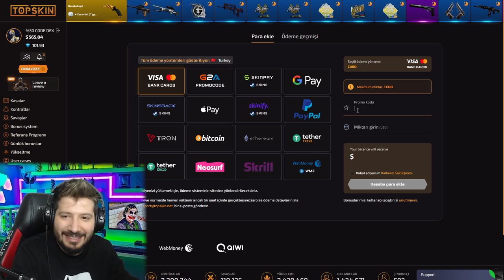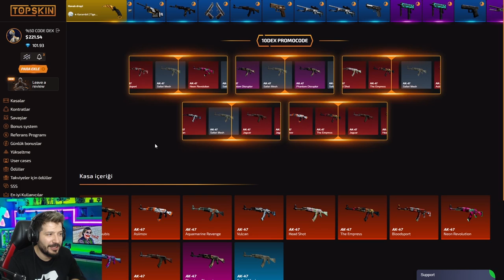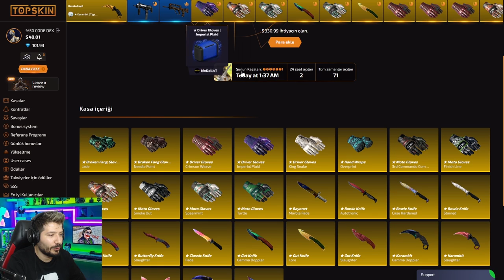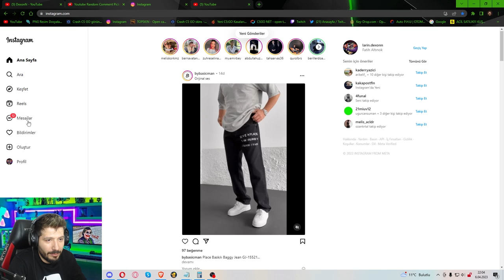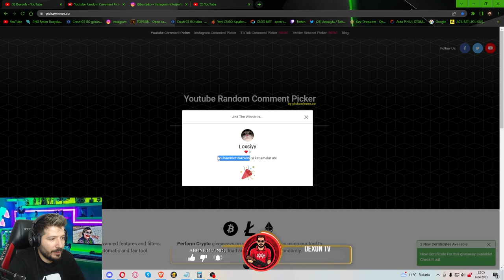28 Bin TL KATLADIM topskins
topskins

topskin открытие кейсов

topskin 2022

topskins promotional code

topskin проверка

topskin 2023

topskin апгрейд

topskin контракты

topskins

topskins promotional code

topskins 2022

топскин

топскин сайт

топскин 2022

топскин открытие кейсов

топскин кейсы

топскин 2023

топскин кс го

топ скин промо

топскин открытие